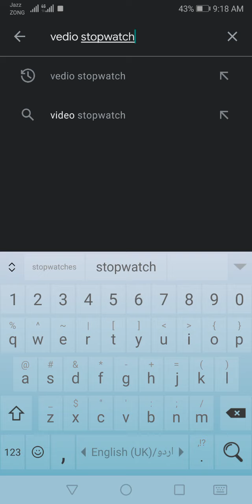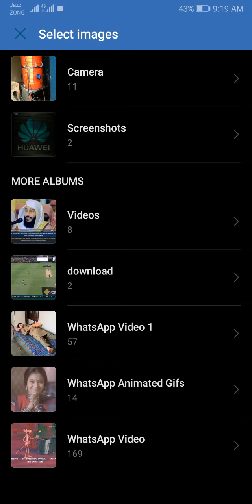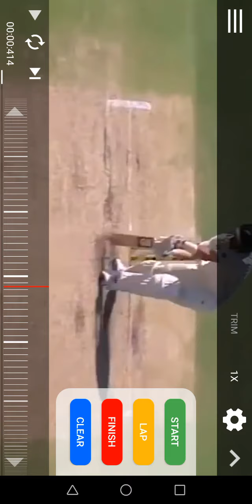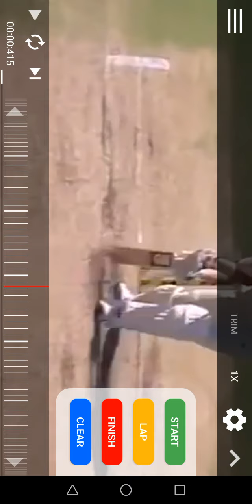Automotive # Cricket Time # How to calculate bowling speed of bowler # Edit by (Sir Usama Bin Asif)